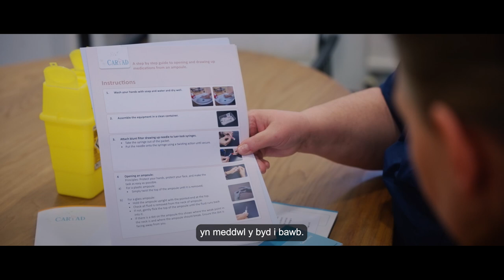Gwobrau Dewi Sant 2024: Tîm CARiAD